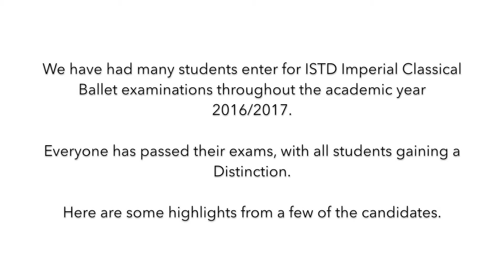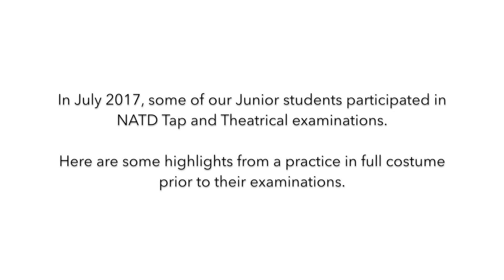Examinations 2017 (ISTD and NATD)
Janet Lomas School of Dancing – Bury, Lancashire

Throughout the academic year 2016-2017, we have had many students take ISTD Ballet exams. In July 2017, some of our Junior Students have taken NATD Tap and Theatrical exams. This video shows highlights of their work.

All videos belong to the Janet Lomas School of Dancing